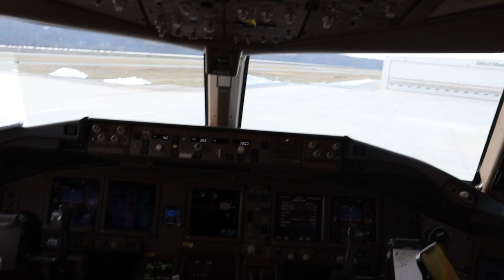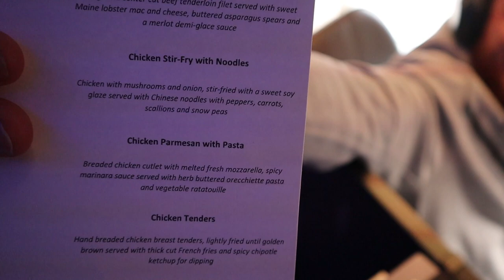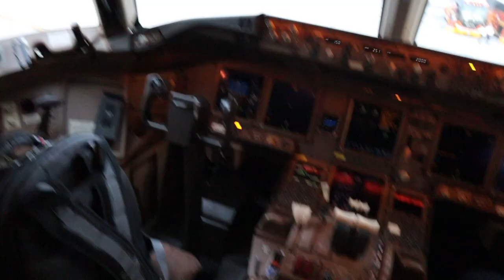TRAVEL to LA with PENN STATE FB TEAM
On the way to LA